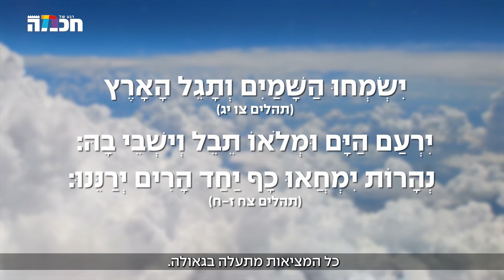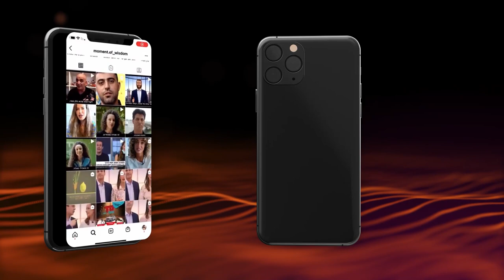מים המלח לגן עדן | הרב שמואל אליהו | פרשת מסעי תשפ"ב